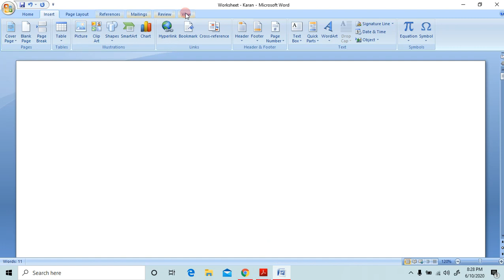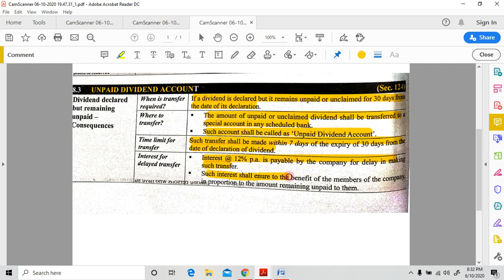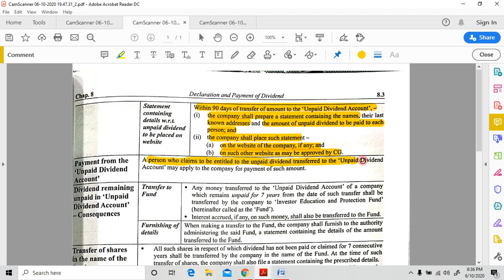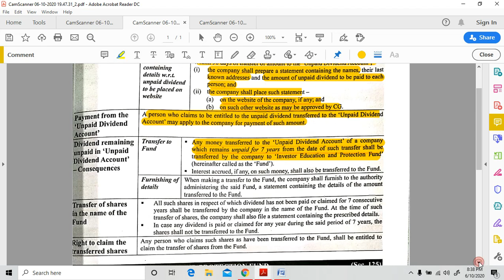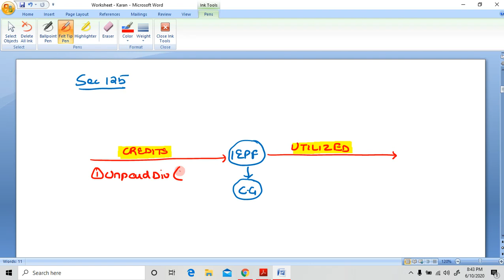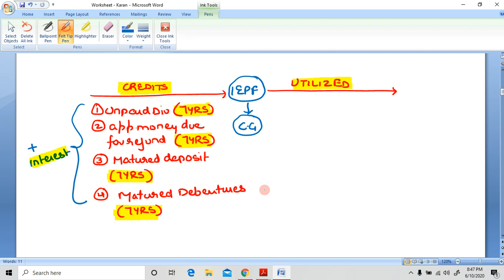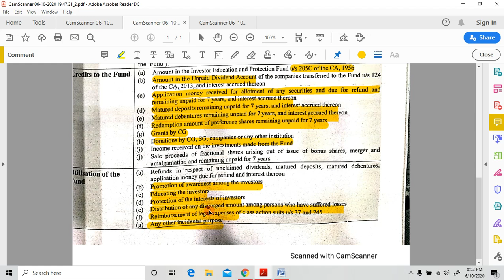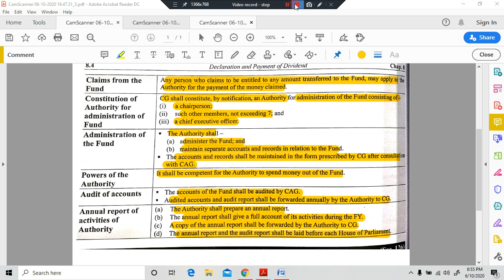Declaration and Payment of dividend: Lecture 2 (Sec 124 and 125 of Companies Act 2013)